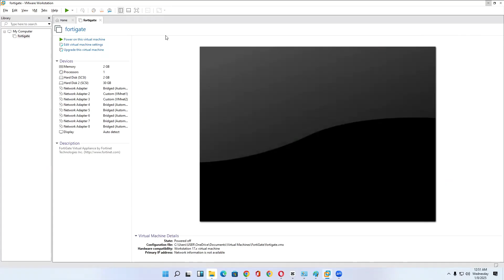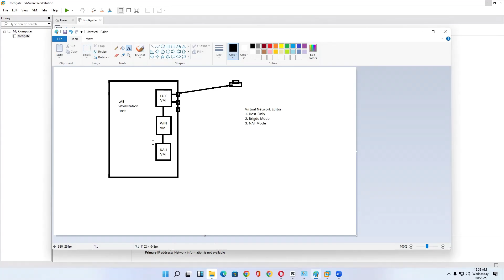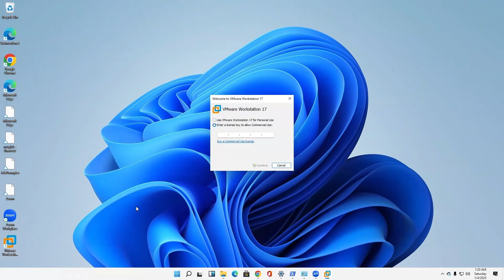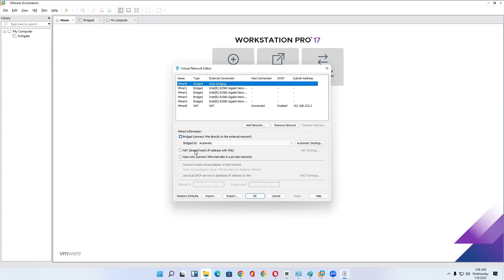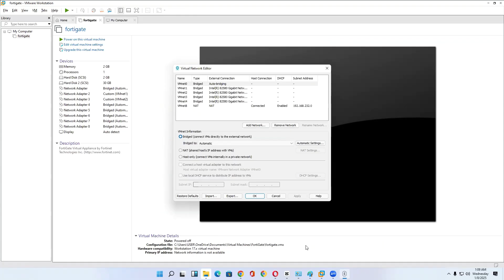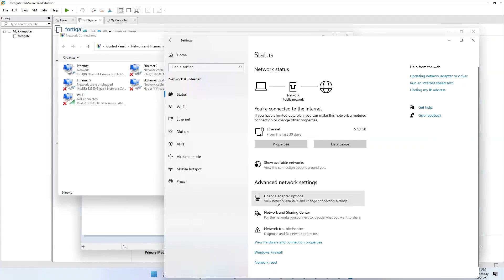How to install Vmware Workstation pro 17 on Windows 11 be and set up Virtual Network Editor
In this video, we will guide you step-by-step on how to install VMware Workstation Pro for free on Windows 11 and configure the Virtual Network Editor. Whether you're a beginner or an advanced user, this tutorial will walk you through downloading VMware Workstation Pro, installing it on your system, and setting up the Virtual Network Editor for creating custom virtual networks. Perfect for anyone looking to build a virtual lab environment or test network configurations without needing physical hardware. By the end of this video, you'll have VMware Workstation Pro up and running with a fully configured virtual network setup.

Support Cybow Point
Your contributions help us create more free content and resources for the cybersecurity community.

Bitcoin (BTC)
bc1qy5z730tdkpcrltwwk5tuzmwf7yyedhyz0f9u6f

Ethereum (ETH)
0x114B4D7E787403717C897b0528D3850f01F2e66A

XRP (XRP)
rsRy14FvipgqudiGmptJBhr1RtpsgfzKMM
Thank you for your generosity. Every contribution, big or small, makes a difference.